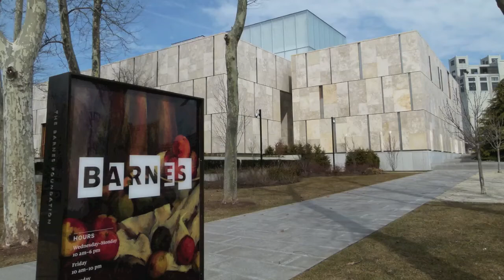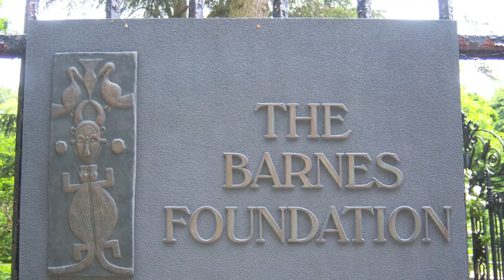Barnes Foundation - Is New Better?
Barnes Foundation art museum in Philadelphia is compared to the original location. One is bland resembling a mausoleum with a huge glass box on the roof; the other has visual interest and is surrounded by an arboretum with gardens. The Barnes in Philadelphia was designed by Tod Williams and Billie Tsien. Paul Philippe Cret designed the gallery in Merion, PA. Since the art collection was moved, this property is no longer open to the public.